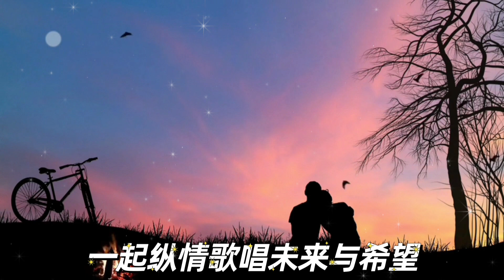我的Ai原创:一起唱月亮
Producer:艾唱
MusicPublisher:艾唱
Composer: AI 艾唱
Lyricist：艾唱
MV:艾唱